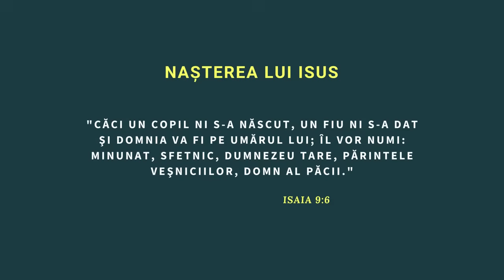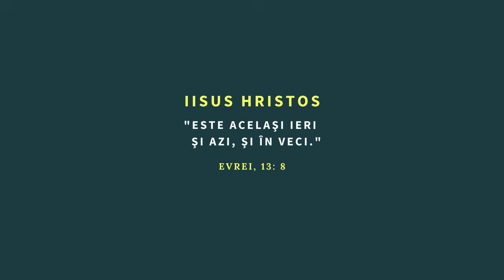Nașterea Domnului Isus - Desene Animate pentru copii